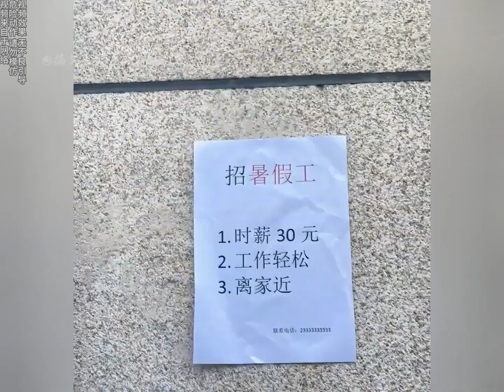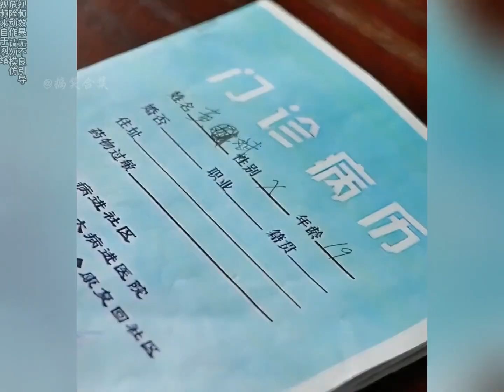盘点面试无厘头搞笑场面 万万没想到 无厘头 面试天花板 反转反转剧情搞笑 1692014335